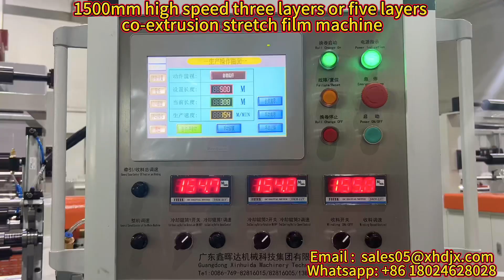2024年8月1日